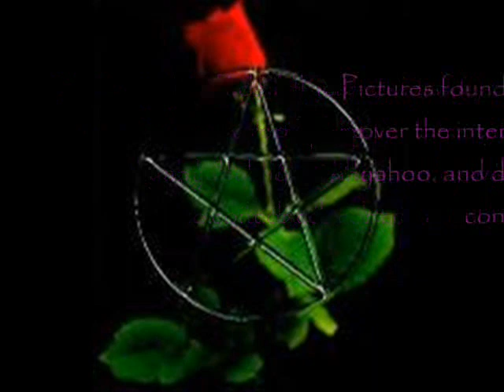Everytime Daniel and Vala Touch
My favorate shipping in the world.  Daniel and Vala.  Its set to the song "Everytime We Touch" by Cascada.  There is one picture that is a spoiler for "Unending" and unless you have every Daniel Vala scene memorized you might not even notice it.  I am doing another version as we speak with different credits and transitions and there is one transition problem in this on (near the begining) I hope to fix.  Please Rate and Review.  *wink wink*